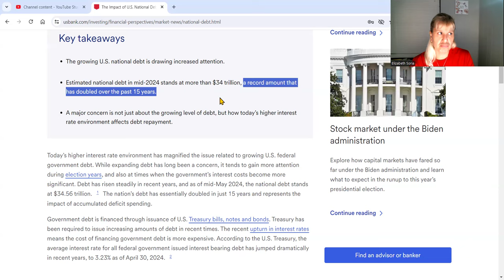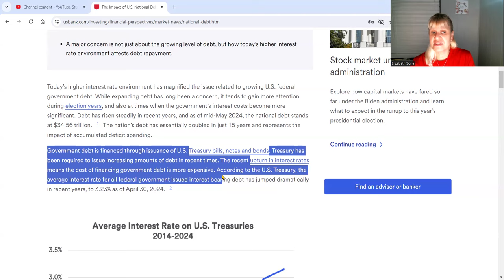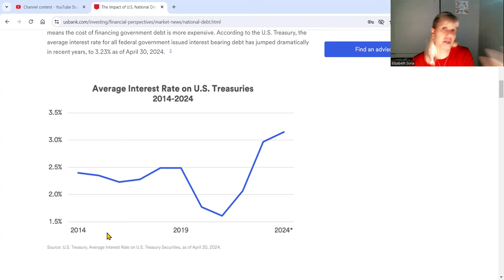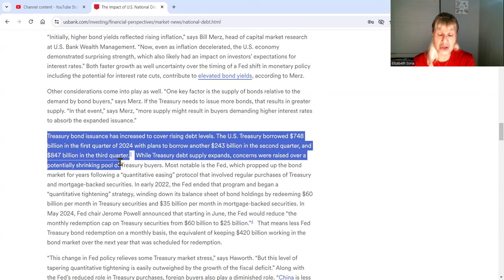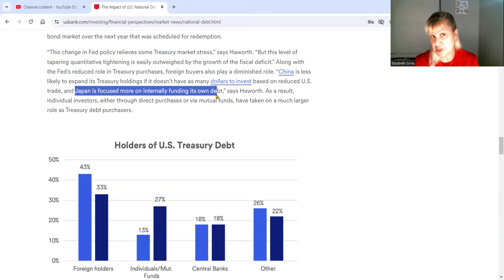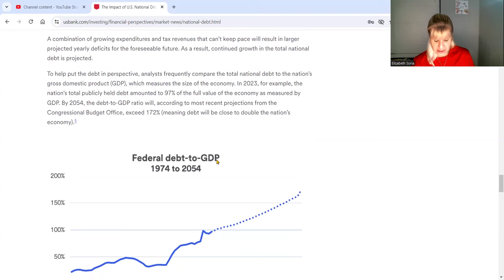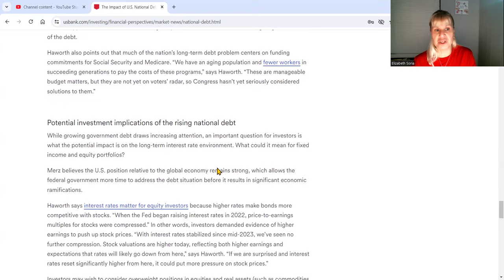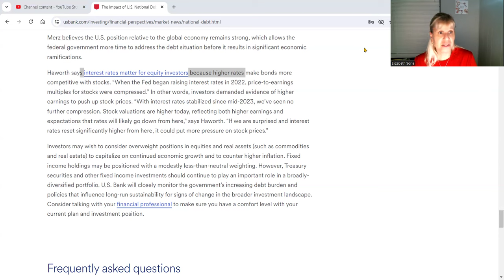ALERT: US Debt $34T Natl Crisis & GDP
ALERT: US Debt Crisis $34TRILLIONS Out of Control & GDP. Link article

If you are interested in appearing as an expert guest in Liz's Youtube and Linkedin where you be exposed to all her online social media accounts reaching over 10K quality audiences contact us with your Bio. Upon receipt of your request we will provide the information, investment, and dates.